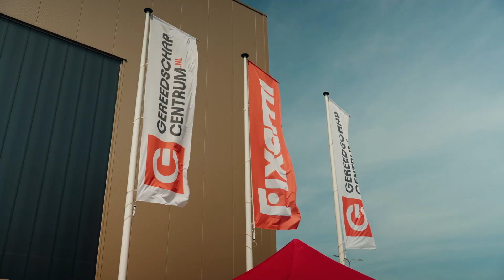Festool Roadshow Aftermovie | Gereedschapcentrum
Ook bij Gereedschapcentrum was de Festool Roadshow weer van de partij in 2022! Wil jij nou ook bij de volgende Roadshow zijn voor de nieuwste producten, gave demo's en lekkere hamburgers? Houd dan deze link in de gaten en dan zie wij jou de volgende keer!